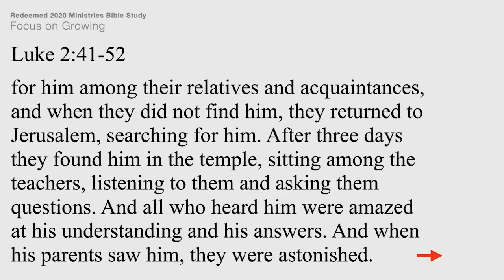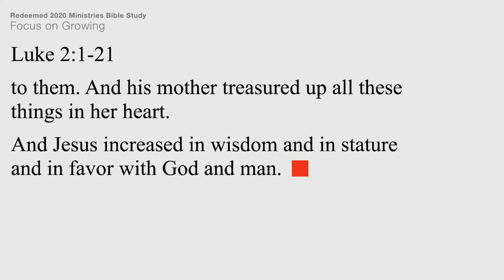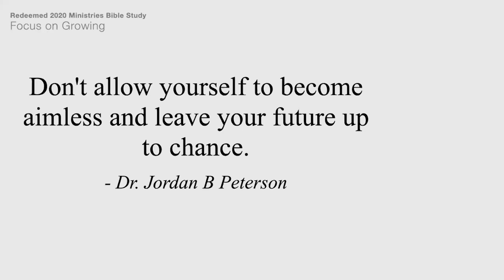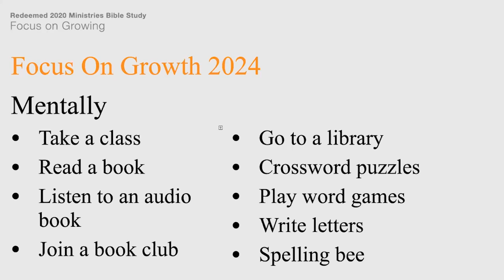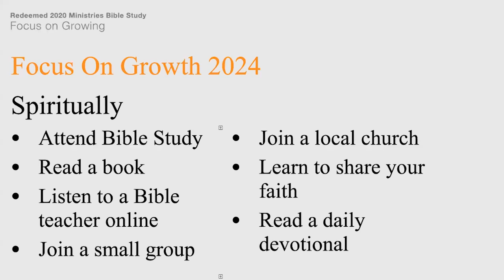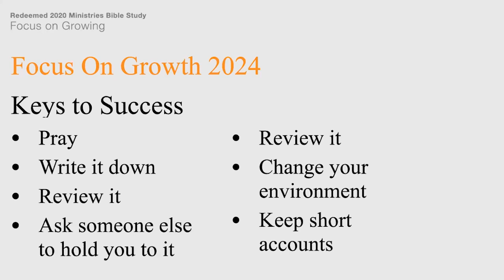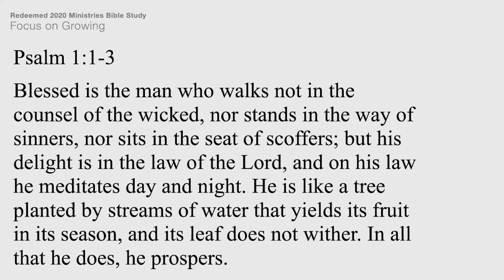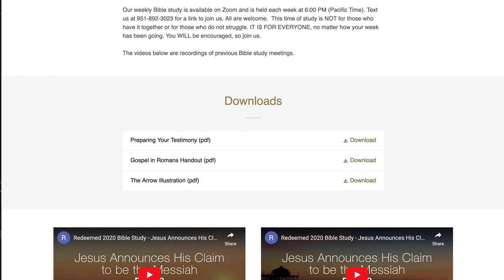Redeemed 2020 Ministries Bible Study - Focus on Growing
Tonight's Bible study with Redeemed 2020 Ministries we talk about how Jesus grew from childhood to manhood and how you can apply these Biblical principles to your life and succeed in 2024. This study will show you how to focus and reduce distractions that will keep you from success.

Redeemed 2020 Ministries is a nondenominational evangelical Christian organization providing spiritual help and physical assistance to people with the purpose of sharing the good news of God's love through His Son, Jesus Christ. We help individuals and families from all walks of life and meet them wherever they are. While our focus of work has been in the areas of Riverside and Los Angeles County, our outreach has extended throughout the country and the world as we support those that ask for our help.

Our assistance activities have targeted communities that struggle with homelessness and drug abuse. Through monthly distributions we provide residents with supplies to help with immediate needs such as food, clothes, shoes, and blankets and we distribute to anyone regardless of their status or affiliation. We also provide opportunities for volunteers to participate in distributions with us including those who have been in similar situations in the past. Formerly incarcerated individuals join with us as they are motivated to give back to their community and want to help.